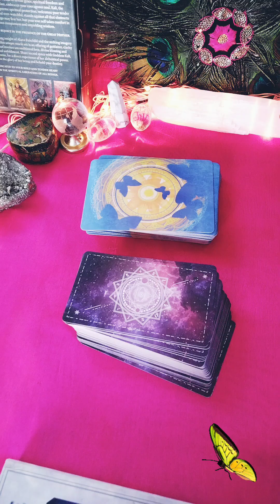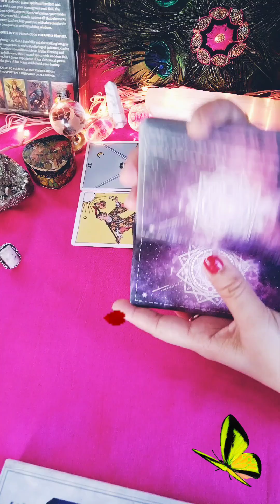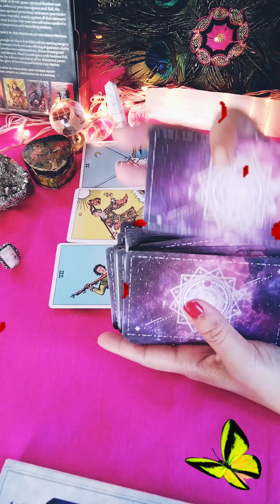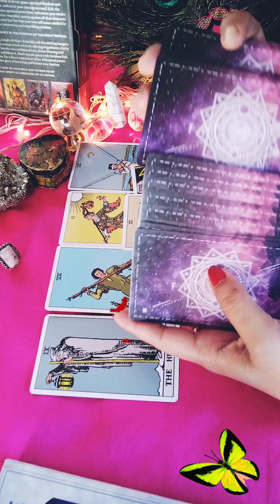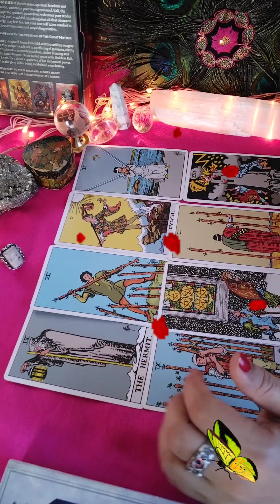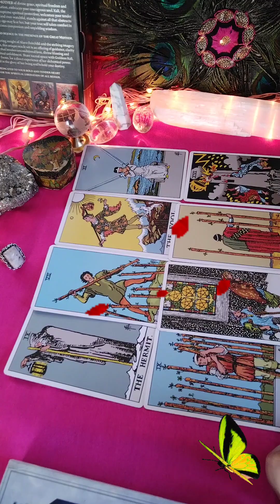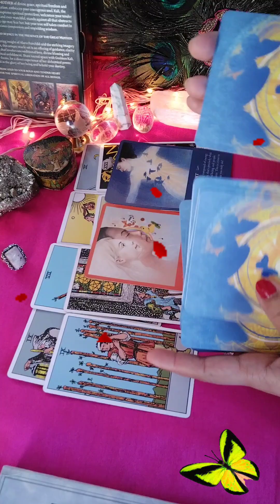💕kab hoga ap dono ka reu | hindi tarot reading | current feeling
TAROT CARD READING IN HINDI TODAY TIMELESS 222❤️ COLLECTIVE TIMELESS TAROT CARD READING HINDI URDU 🔮ALL SIGN ☢️ CURRENT FEELINGS HINDI TAROT READING 222 HINDI TAROT

This reading is about your love life. current energy check if your equation is discussed . I hope you will get clearit

tarot reading
candle wax reading
next action
timeless reading
third party
today current feeling

current feeling of partner tarot in hindi today no contact,
current feeling of partner tarot in hindi today short
current feeling of partner tarot in hindi today now

✅ BOOK YOUR PERSON REGARDING 💕
✅ OTHER CHANNEL 💕👇